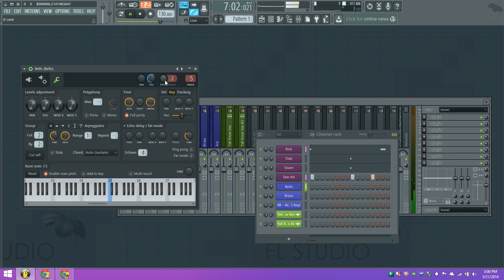FL Studio 11.5 Alpha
Test run of 11.5 Alpha. FL Studio 12 is going to be a breath of fresh air.